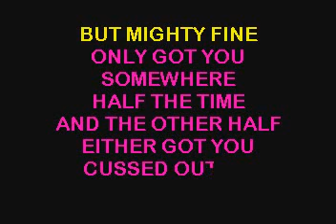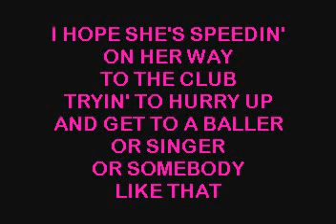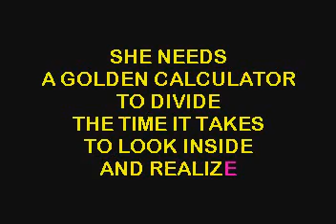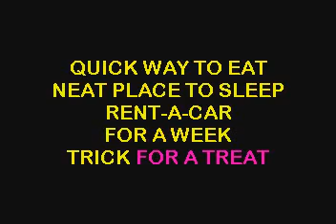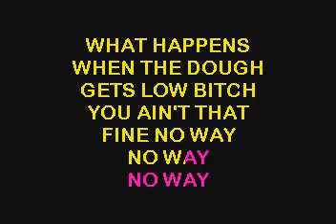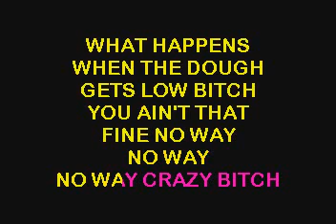SC3403 04 Outkast Roses [karaoke]